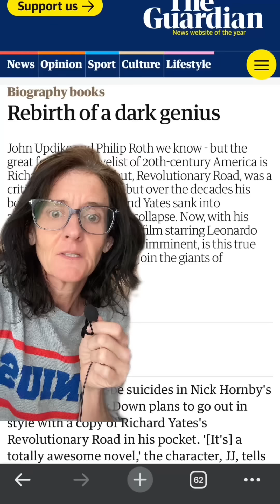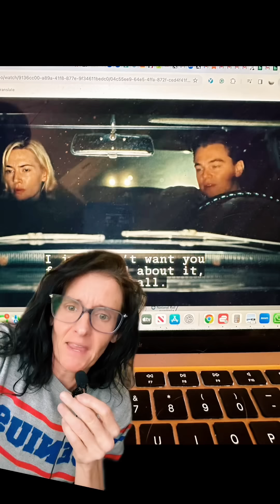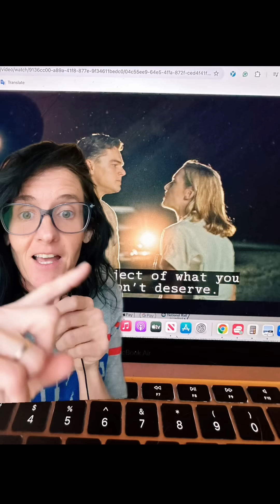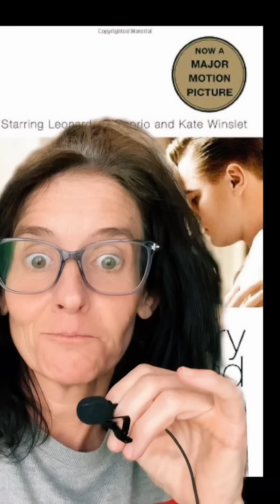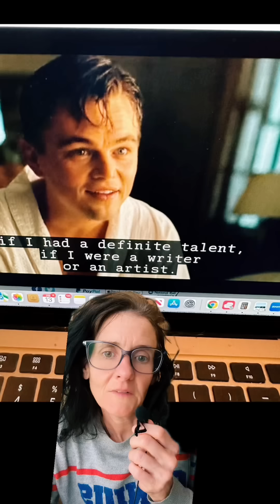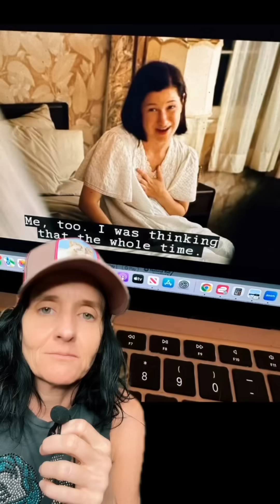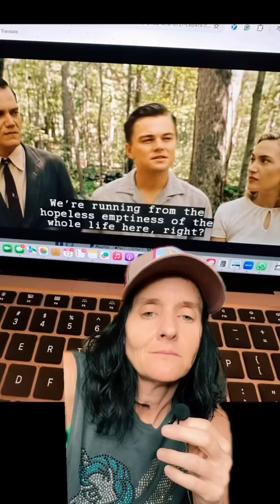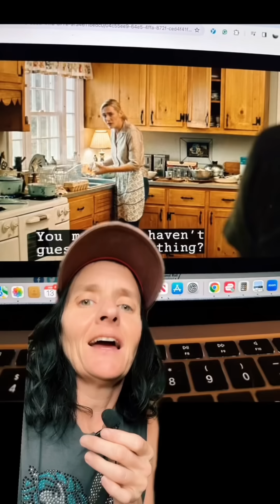This is NOT a love story…. it’s a warning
This was a big one for me y’all! I hope you like it! Part two coming soon. Please comment if you like these kinds of videos. They’re a huge investment of time but a big risk bc they often don’t do well (but your love of my last one, Blue Valentine, made me try another one and gave me hope). This trad wife life is garbage and propaganda and dealt to women. Please don’t believe the lie. Staying home  with kids is a great life for many women but not without rights and access to money. Without those she is a hostage to these king  babies  and she cannot leave. Don’t believe the trad wife social media pages bc those women are literally making a living working (and a NICE one sometimes) bc they Make money pushing a lifestyle they’re NOT LIVING! Don’t fall for it .